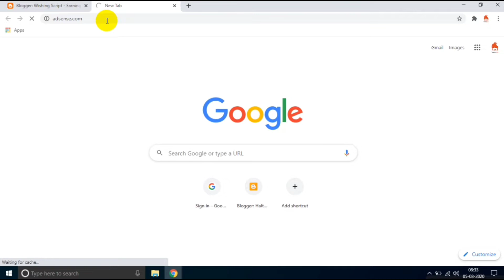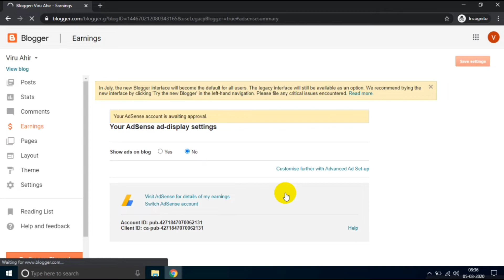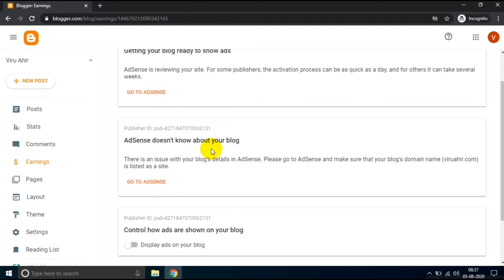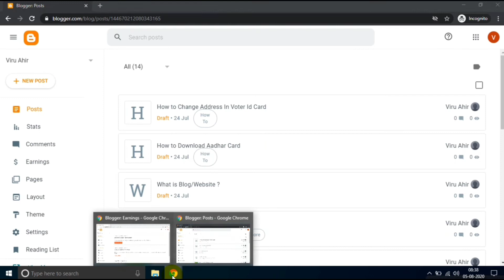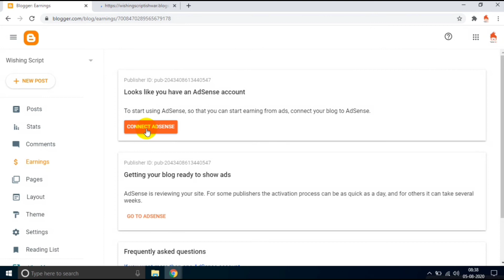🔥Big Update ! Get Adsense Approval Instantly | Adsense Approval On Blogger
Friends is video mai maine apko bataya hai ki aap log kaise apni website pr Adsense Approval le sakte hai. Sath me blogger ke new big update ke bare me bhi bataya hai. Dosto blogspot.com domain walo ke liye khas update hai ye.

✅✅Adsense Ads Limit Problem Solution

✅✅Adsense Policy Violation Solution

◆◆◆ keep Supporting ◆◆◆